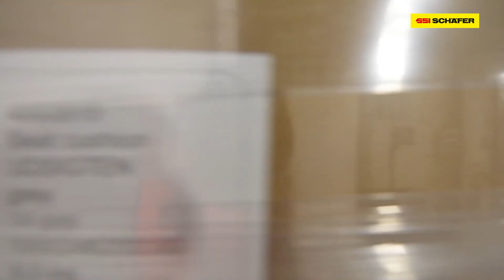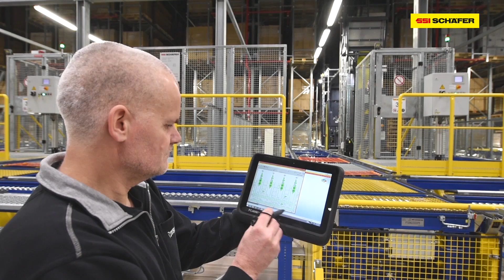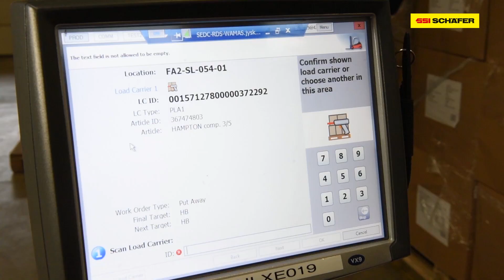Palettenstellplätze und Regalbediengeräte für JYSK | SSI SCHÄFER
Bereits in der Vergangenheit realisierte SSI SCHÄFER Logistikzentren in Dänemark und Polen für den Möbelhändler JYSK. Die Zusammenarbeit setzt sich nun mit dem Auftrag für das schwedische Lager in Nässjö fort, das um 75.000 zusätzliche Stellplätze auf insgesamt 165.000 Palettenstellplätze erweitert wurde. Das Lager bedient alle JYSK-Läden in Schweden und Finnland. Die doppeltiefen Palettenstellplätze werden von 10 energieeffizienten Regalbediengeräten vom Typ Exyz bedient. Im Liefer- und Leistungsumfang enthalten ist zudem ein neuer Versandbereich, moderne Fördertechnik und die maßgeschneiderte Logistiksoftware WAMAS® von SSI SCHÄFER.